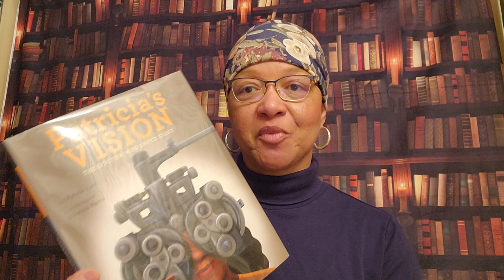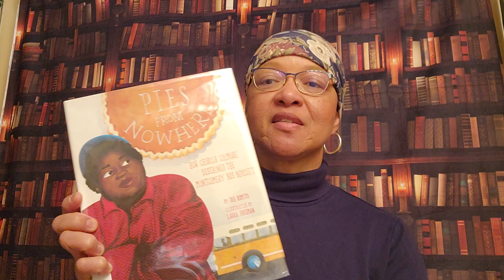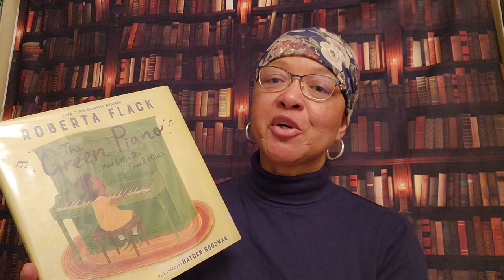Adults Should Read Children's Books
Reading children's books can be so rewarding.